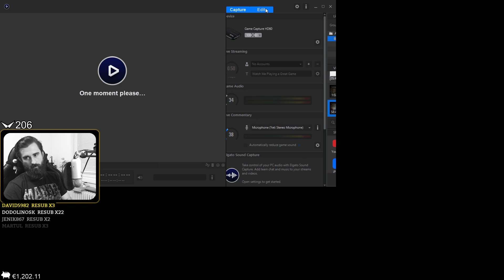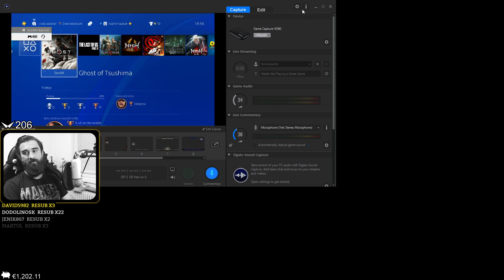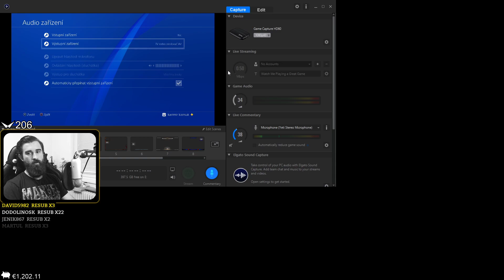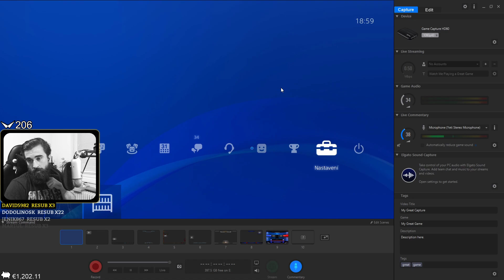[ SEVER - AKT 3 ! ] ⊳【 Ghost of Tsushima 】/ 1080p 60fps / CZ/SK Lets Play / # 06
Zoznam videí :
Popis :

CZ / SK

Slovenský / Český Lets Play (gameplay) na hru Ghost of Tsushima  game
Prechod hrou Ghost of Tsushima
ČASŤ 06 / PART 06

Popis :

LP by SVKFrankenstein (Frankenstein Lets Play)
[ Ghost of Tsushima ] [ CZ / SK ]